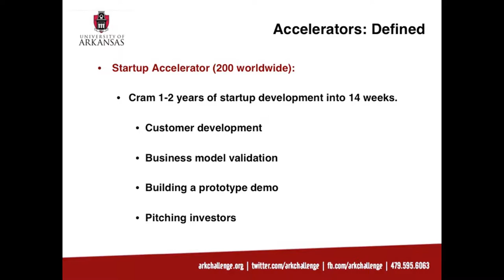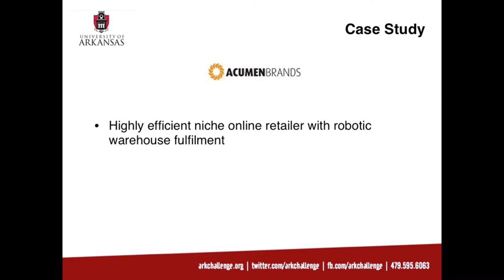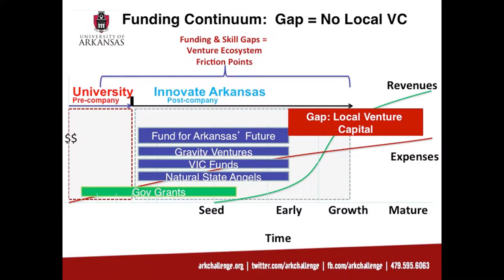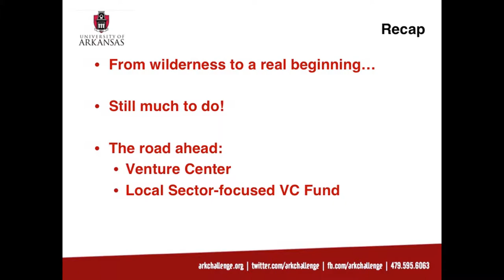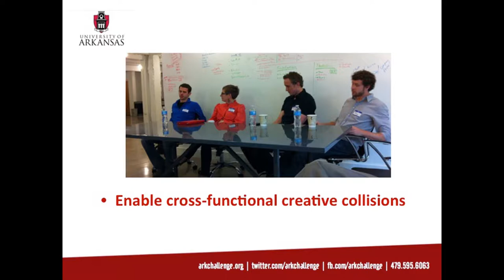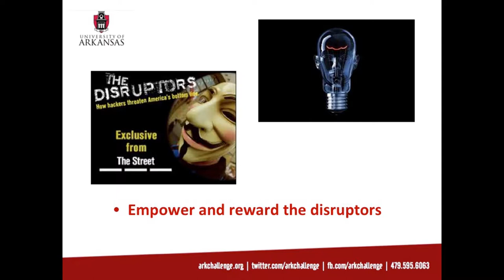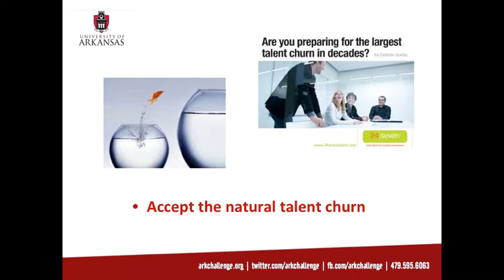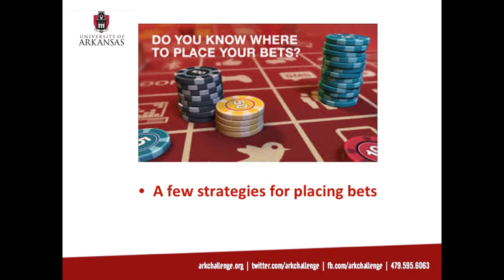Reflections on the Emerging Arkansas Venture Ecosystem, Part Two by Jeff Amerine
Jeff Amerine gives a most informative presentation about the emerging Arkansas Venture Echosystem, where much of this activity rests in NWA.  He also puts forth some compelling thoughts as to how CEO's / Organizational Leader's can learn from today's entrepreneurs and the speed of innovation vs. being disrupted by both!

Elevate and the CEO Forums deliver insights and peer relationships executives can rely upon.  Our value proposition - helping CEO Forum members and clients make better decisions.